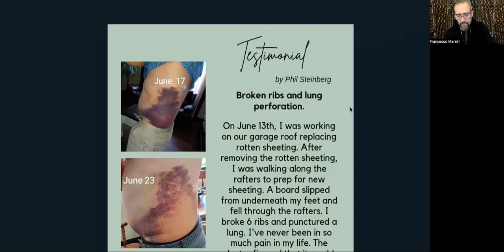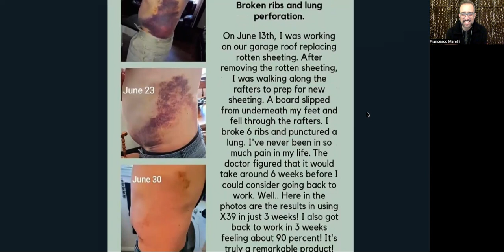LifeWave | Testimonianze | Costole, polmoni e ferite | giugno 2022 | T 015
LifeWave | Testimonianze | Costole, polmoni e ferite | Testimonianze - 015

Phil stava lavorando sul tetto di casa sua quando gli capitò una disgrazia...

Grazie a X39 però, si riprese in 3 settimane anziché le 6 settimane prognosticate dal dottore !

 sintomi variabili.

 nostre informazioni.